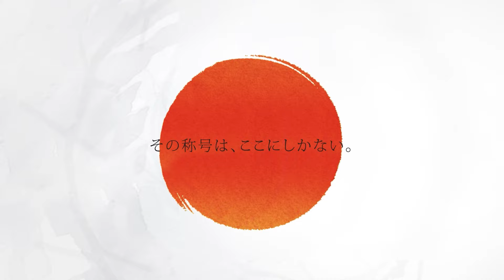【馬場 善久 VS 山田 勇樹】JAPAN 2023 STAGE18 千葉 BEST32